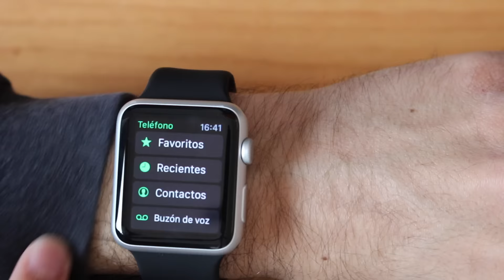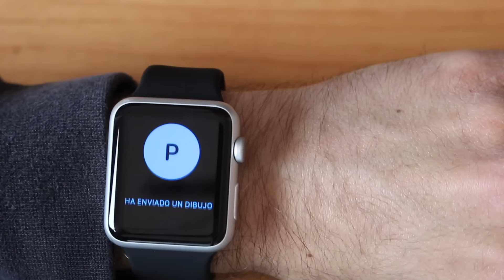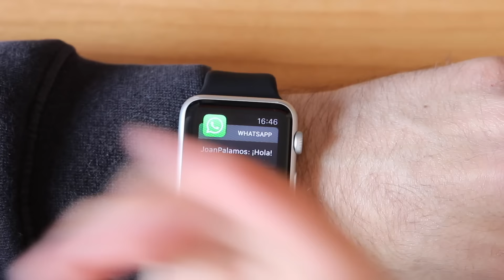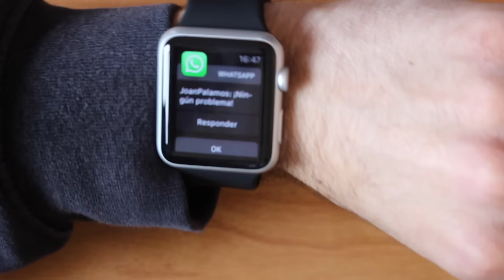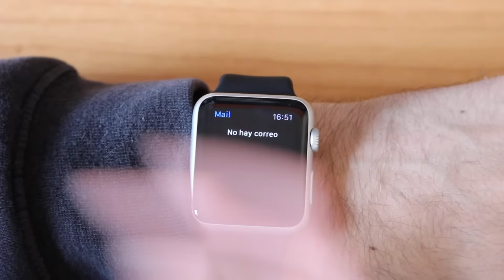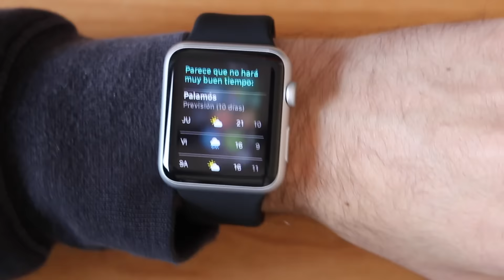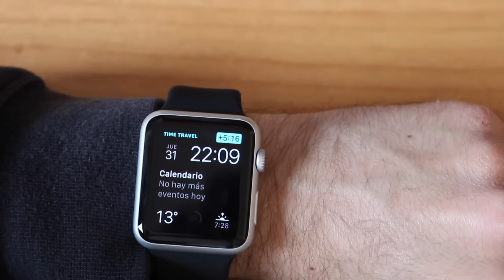Review extensa Apple Watch en español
Review del Apple Watch Sport de 42 MM, espero que os guste!

1 mes premium Amazon gratis

Recordad que no me hago responsable de pérdidas de datos, errores y más cosas. Cualquier duda, comentad en el vídeo, en Facebook o Twitter o en los comentarios de este post.